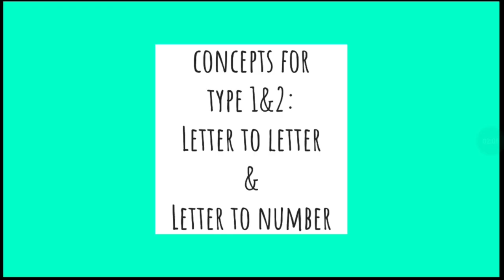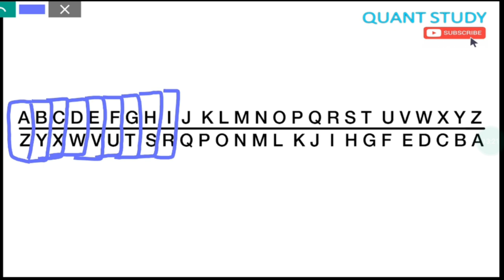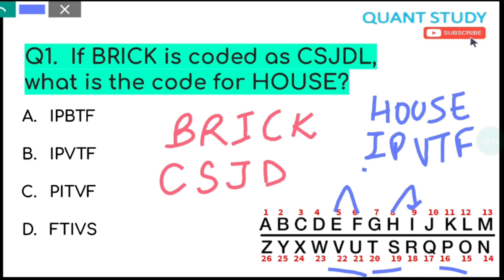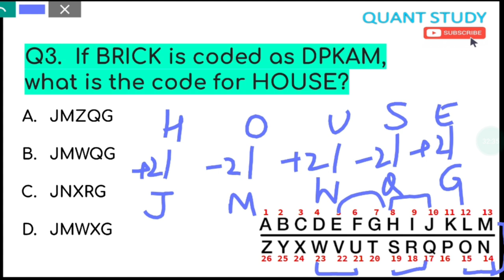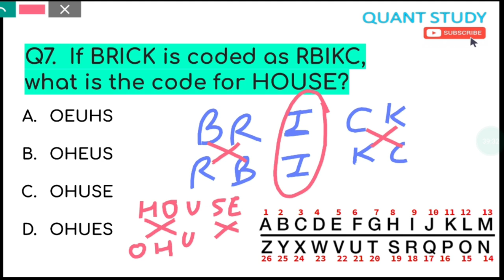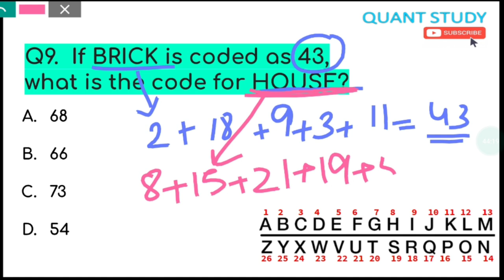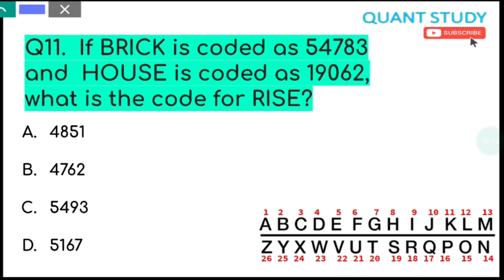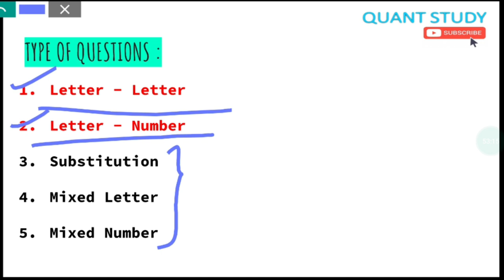CODING - DECODING || PART - 1 || BASIC REASONING || JKSSB CLASS IV RECRUITMENT 8575 POST